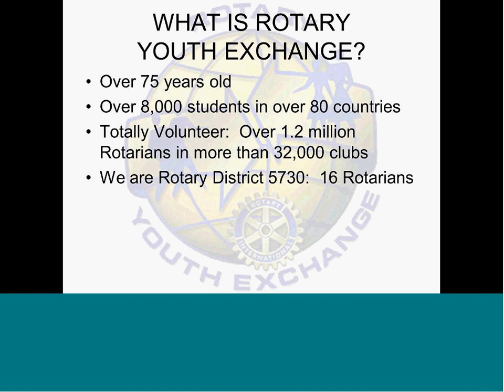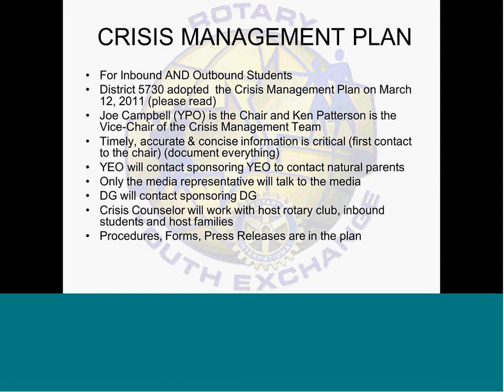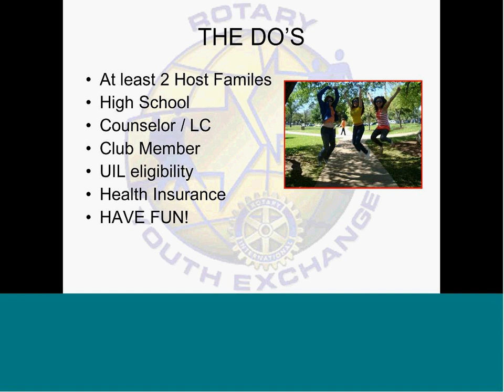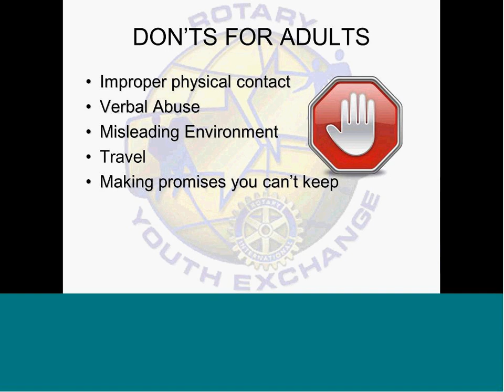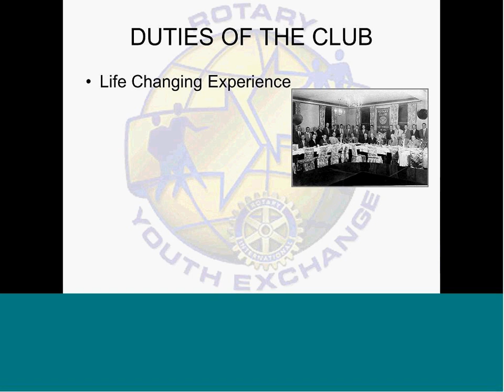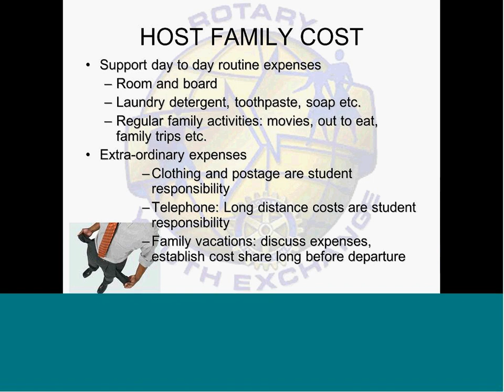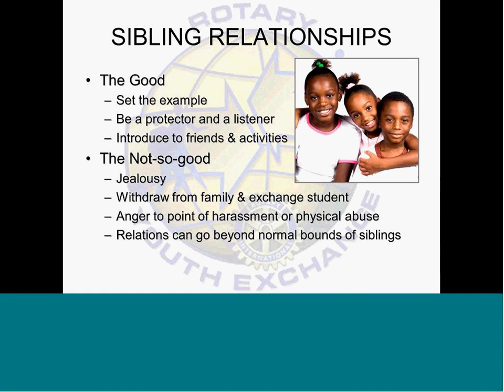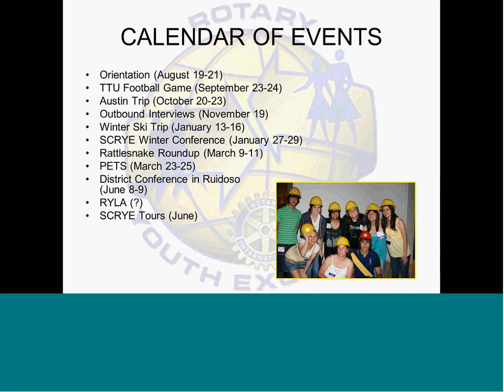Rotary Youth Exchange Basic Volunteer Training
This is a video for Volunteers of the Rotary Youth Exchange Program in Rotary District 5730.